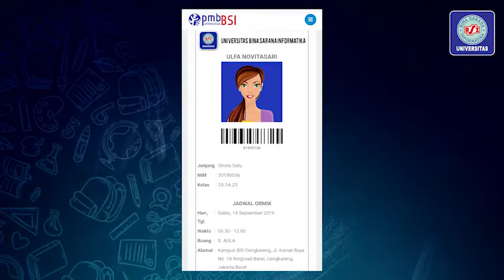KELENGKAPAN ORMIK UBSI 2019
Sebentar lagi acara yang ditunggu-tunggu tiba nih,
Yuk cek kembali kelengkapan ORMIK untuk sabtu, 14 September 2019
Jangan sampai ada yang terlewat yah, dan pastikan datang tepat waktu agar tidak ketinggalan rangkaian acara yang seru di ORMIK UBSI 2019
Sampai Jumpa di lokasi ORMIK ya SobatBSI..